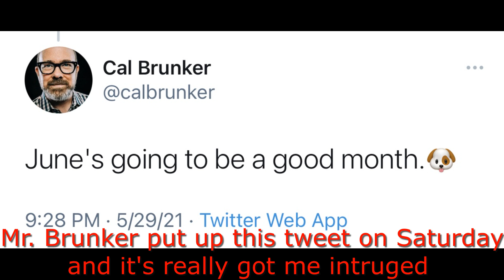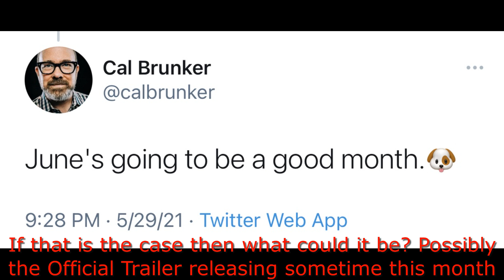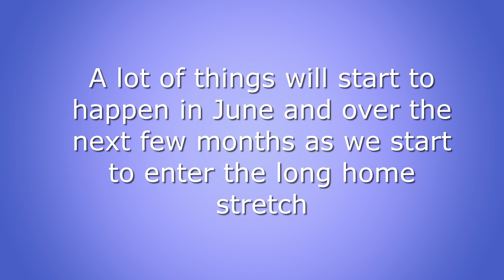Will June Be The Busiest Month For The Paw Patrol Movie? (Paw Patrol Movie Discussion)